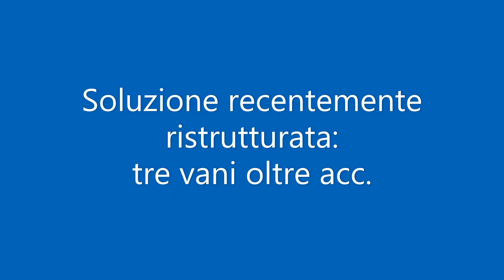Tre vani oltre acc. Ristrutturato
Soluzione ristrutturata e mai abitata.
Tre vani
ascenosore
Esposizione al sud